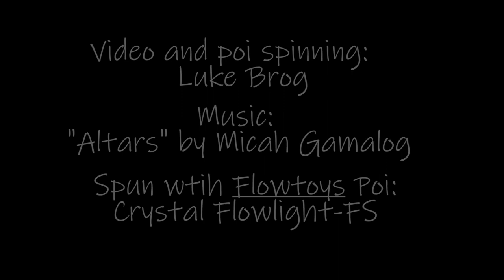Spinning Through Time - A Lightshow Timelapse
I've been working on this one off and on for a couple years, finally got around to finishing the edit. Enjoy

Micah Gamalog Instagram:
micah.jpg_

LED Poi used: Flowtoys crystal Flowlight-FS